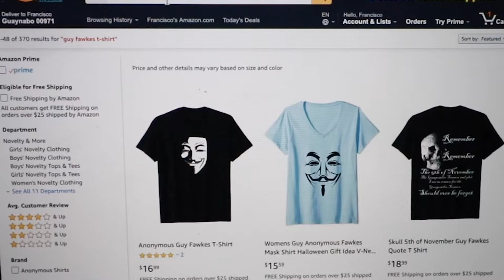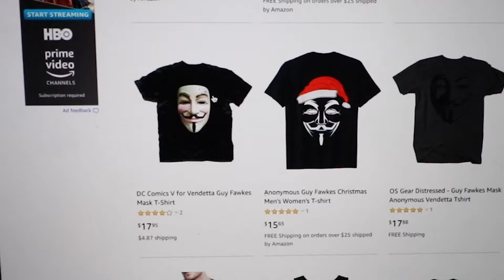Yo Hablo Por Los Que No Tienen Voz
En este episodio de 787, doy unas noticias que me he tenido que callar por par de semanas.